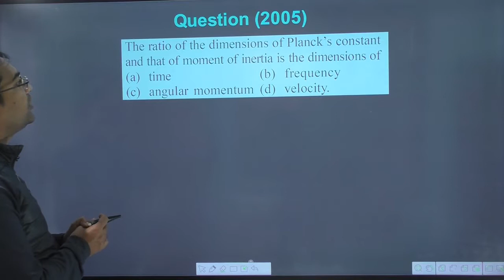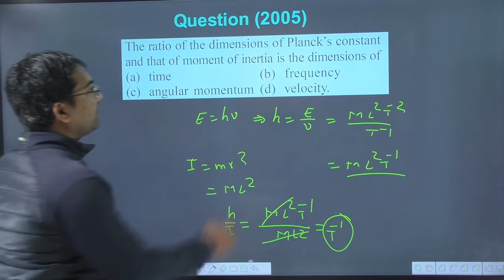The Ratio of the Dimensions of Planck's Constant and that of the Moment of Inertia is | NEET Physics